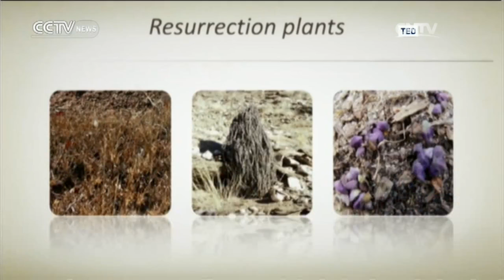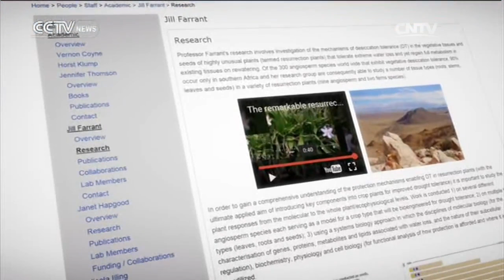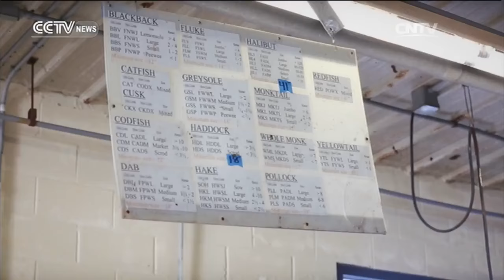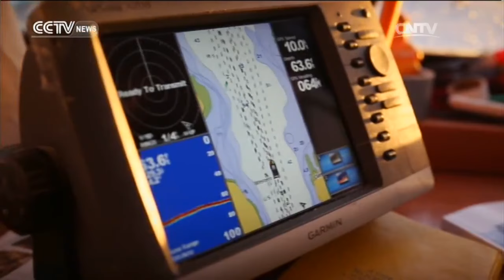Full Frame — Sustainable Innovations 09/25/2016 | CCTV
【Full Frame】is an one-hour show aired by CCTV America, which focuses on film, art, culture, charity, technology innovation, hot social trends and stimulates further discussions about life.